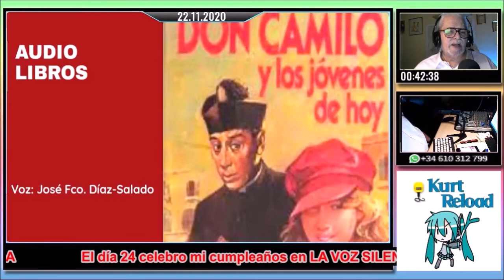Capítulo 4 - DON CAMILO Y LOS JÓVENES DE HOY - AUDIOLIBROS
DON CAMILO Y LOS JOVENES de HOY de GIOVANNI GUARESCHI - Capítulo 4
A la iglesia de nuestro peculiar y ortodoxo párroco acude don Chichí, un sacerdote que pretende modernizarlo con las nuevas ideas del Concilio Vaticano II; también hay nuevos aires en el ayuntamiento donde un grupo maoísta se enfrenta al estalinismo irredento de Peppone y los suyos.

Te recomiendo el Video de ARSENIO LUPIN, CABALLERO LADRÓN de MAURICE LEBLANC